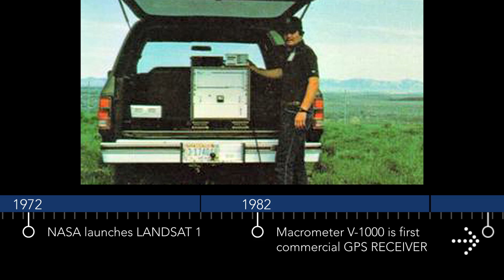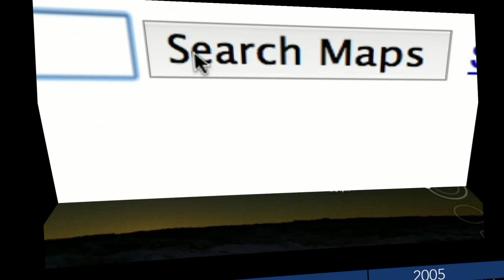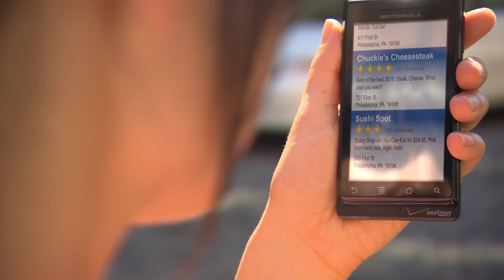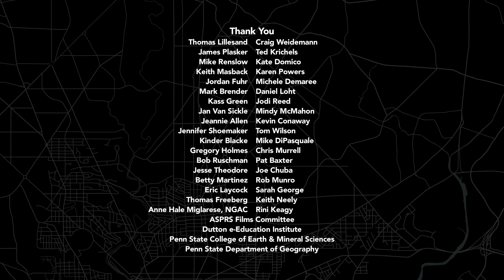Geospatial Revolution / Episode One, Chapter Three: How We Got Here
Produced by Penn State Public Broadcasting

A timeline of mapping and geospatial technology from stones to phones, including mobile applications.

More videos from Episode One...

We live in the Global Location Age. Where am I? is being replaced by, Where am I in relation to everything else?

Penn State Public Broadcasting's Geospatial Revolution Project is an integrated public media and outreach initiative about the world of digital mapping and how it is changing the way we think, behave, and interact.

The project features a web-based serial release of video episodes,  links to resources, and downloadable K-16 educational materials.